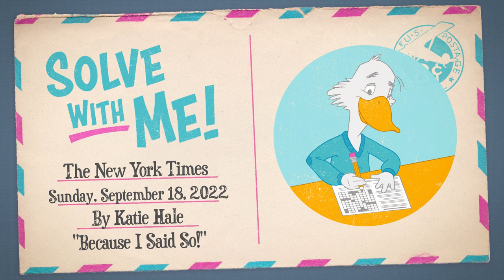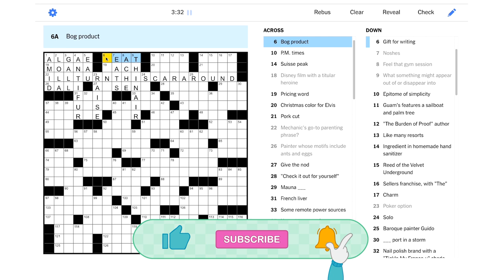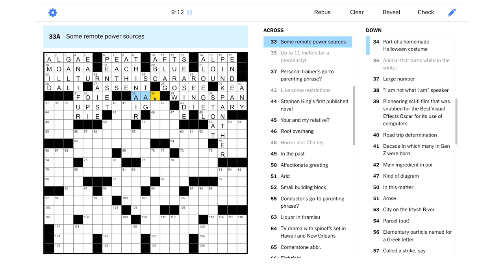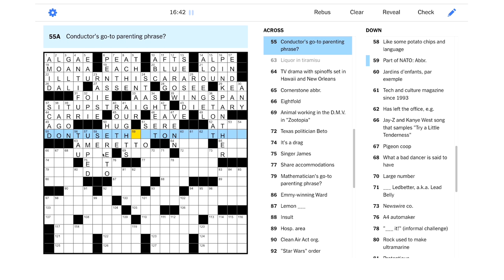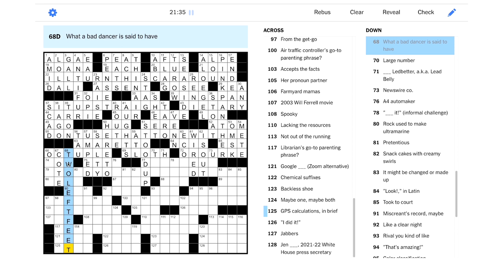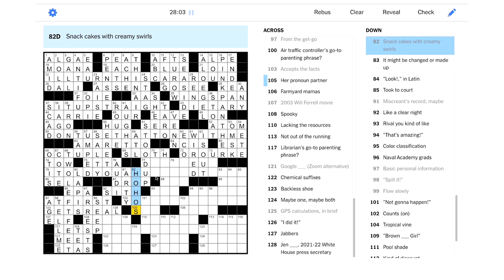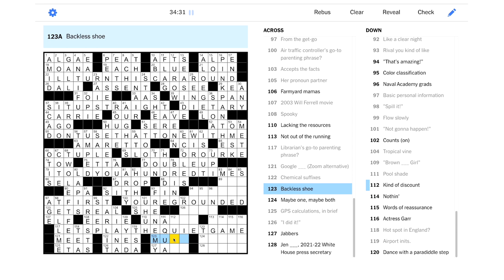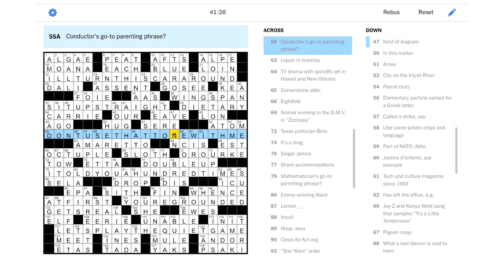Solve With Me: The New York Times Crossword - Sunday, September 18, 2022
It's time to solve the Sunday NYT puzzle. I don't want to have to tell you again!

This is the New York Times crossword for Sunday, September 18, 2022 by Katie Hale - Edited by Will Shortz.